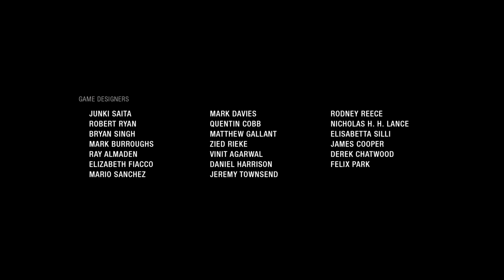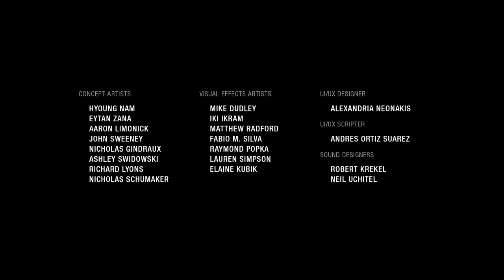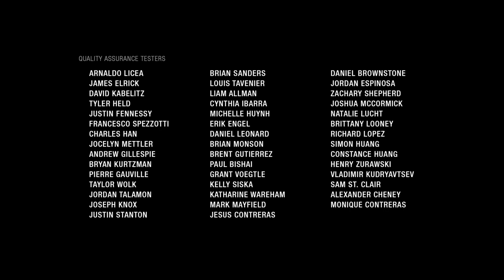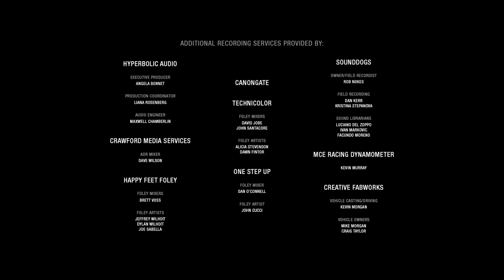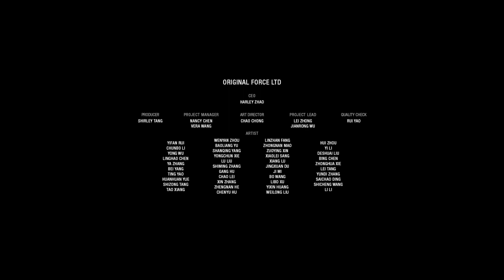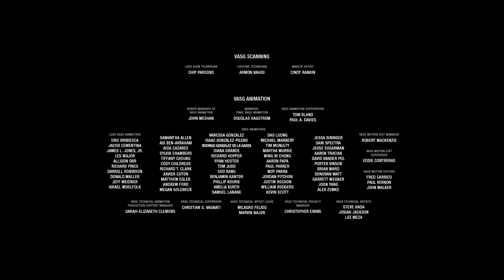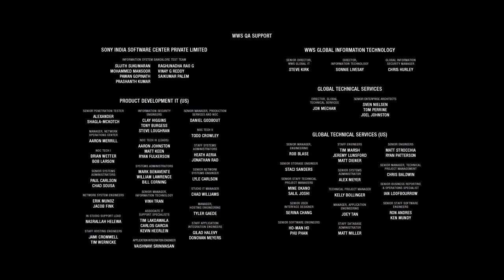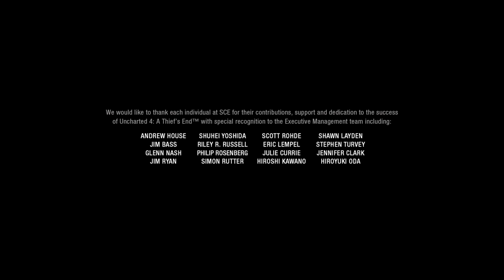Get Ready for the Most Epic Gaming Experience with Uncharted 4: A Thief's End! Demo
Uncharted 4: A Thief's End is a third-person action-adventure game developed by Naughty Dog and published by Sony Computer Entertainment for the PlayStation 4 console. It was released on May 10, 2016, and is the fourth installment in the Uncharted series. The game follows the story of Nathan Drake, a retired treasure hunter, who is forced back into the world of adventure when his older brother, Sam, resurfaces and seeks his help in finding a lost pirate treasure.
One of the most notable aspects of Uncharted 4 is its stunning visuals and attention to detail. The game takes place in a variety of environments, from lush tropical jungles to dusty deserts, and each location is beautifully rendered with high-quality graphics. The character models are also highly detailed, with realistic facial expressions and body movements that bring the characters to life. The game's soundtrack is also exceptional, with a thrilling orchestral score that adds to the excitement and drama of the gameplay.
But Uncharted 4 isn't just a pretty game – it's also a highly engaging and immersive gaming experience. The gameplay is a combination of exploration, puzzle-solving, and third-person shooter mechanics. Players must navigate through various environments, solving puzzles and using their wits to overcome obstacles and progress through the story. Combat is also a major component of the game, with players engaging in gunfights with enemy forces using a variety of weapons and tactics.
One of the standout features of Uncharted 4's gameplay is its seamless transitions between different gameplay elements. For example, players might start off exploring a new environment, but then suddenly find themselves in the middle of a firefight. The game also features a wide range of vehicles that players can use to explore the game world, from jeeps to motorcycles to boats.
In terms of the story, Uncharted 4 is a highly cinematic experience that feels like playing through a Hollywood action movie. The game's narrative is filled with twists and turns, as Nathan and Sam navigate treacherous terrain and encounter a variety of enemies and obstacles. The characters are also highly relatable, with strong personalities and complex relationships that develop over the course of the game. The voice acting is also top-notch, with talented actors bringing the characters to life and delivering emotional performances that add to the immersion of the game.
One of the most impressive aspects of Uncharted 4 is the attention to detail in the game's world-building. The game features a rich and detailed history of the pirate treasure that Nathan and Sam are seeking, complete with journal entries and historical documents that players can discover and collect throughout the game. The game also features a variety of hidden treasures and easter eggs, which add to the sense of exploration and discovery that is at the heart of the Uncharted experience.
Overall, Uncharted 4: A Thief's End is an epic gaming experience that offers a perfect blend of thrilling action, engaging gameplay, and immersive storytelling. It's a must-play game for anyone who enjoys adventure games, action movies, or just great gaming experiences in general. With its stunning visuals, engaging gameplay, and unforgettable story, Uncharted 4 is sure to provide hours of entertainment and excitement for gamers of all skill levels. So what are you waiting for? Get ready for the most epic gaming experience of your life with Uncharted 4: A Thief's End!

topics covered in this series:
Introduction to the game's storyline and the character of Nathan Drake.
Overview of the game's core gameplay mechanics, including exploration, combat, and puzzle-solving.
Examination of the game's themes, such as the nature of obsession, the importance of family, and the consequences of one's actions.
Exploration of the game's various settings, including Madagascar, Scotland, and Libertalia.

Conducted by:@_gamingchampions
Efforts: More than two week's to make it
Costs: More Than 10 Dollars